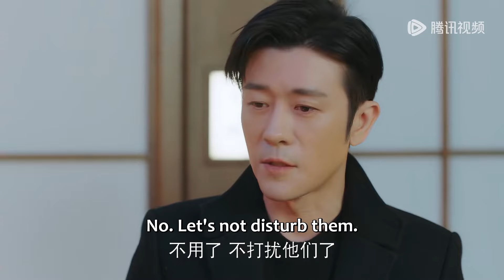丈夫竟為了小三逼迫妻子打胎，妻子立刻帶著孩子嫁給總裁，丈夫慌了！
👠 劇名（Drama Name）:【生活在别处的我 What If】